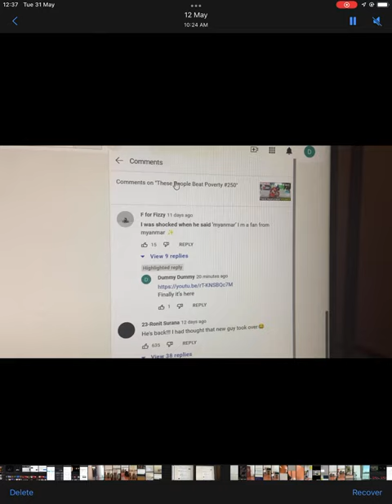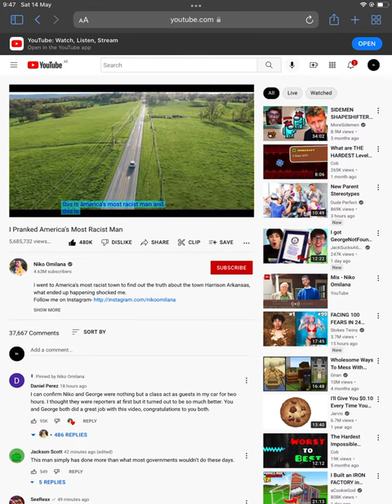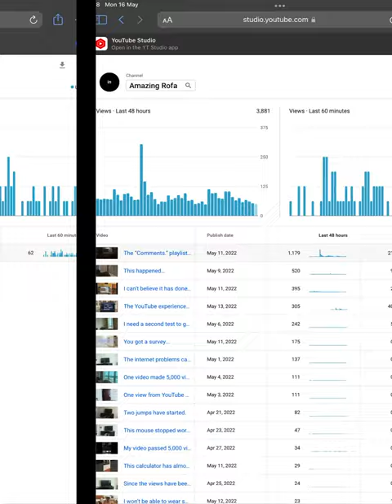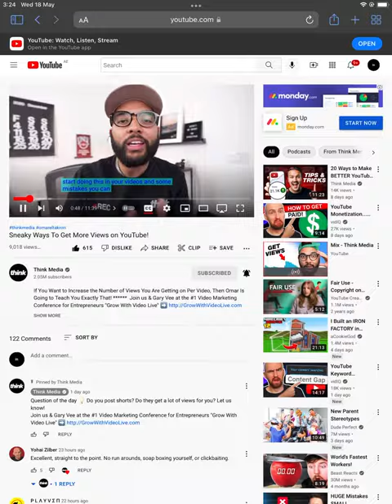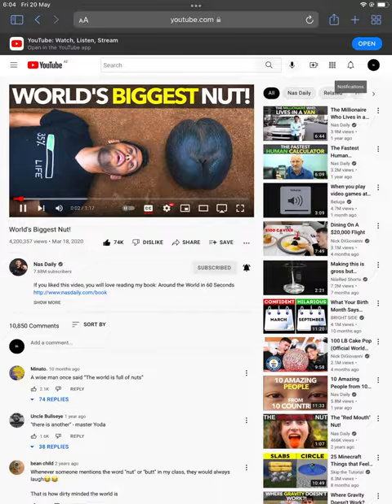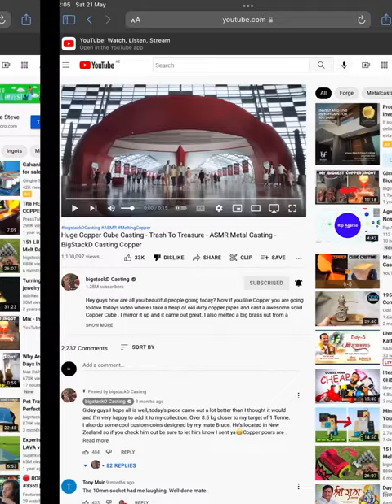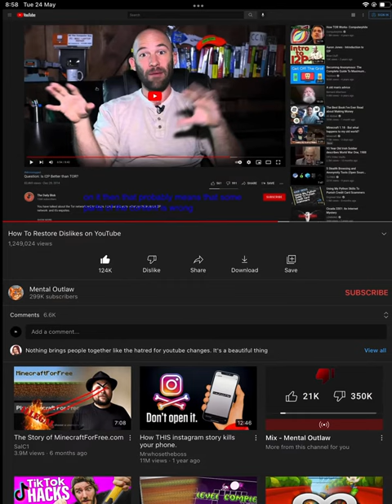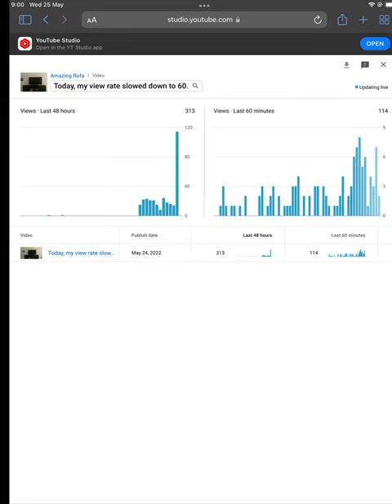31 May 2022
I found a lot of stuff to take a recording of, so let’s make this video.